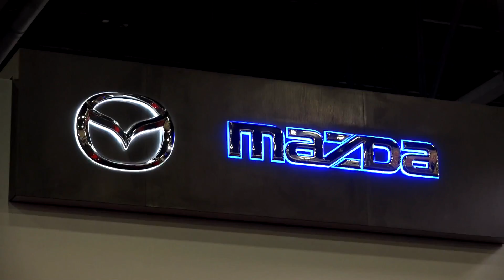Auto Show de Miami 2015, visión general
La fiesta más importante de la industria automotriz del estado de Florida, el Auto Show de Miami 2015, tiene muchos atractivos. Es hora de ir a ver los autos más nuevos y algunos otros atractivos.